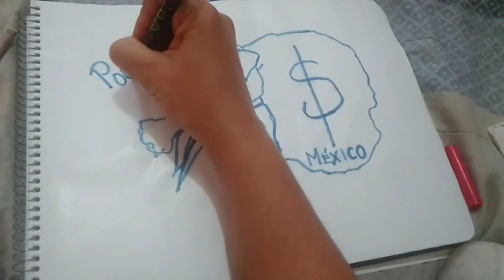Juntos Haremos Historia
Video hecho como apoyo al movimiento de regeneración nacional, ya que creo que un cambio en el país es sumamente necesario, espero lo puedan compartir